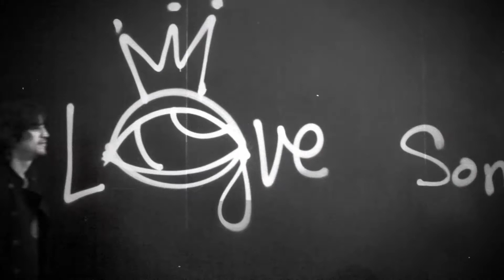"Juntos Es Mejor by Moncho Marceles (Miami Music Video Production Company: 2WayCreative.com)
2 Way Creative is a team of digital media professionals that specialize in modern video production & photography. 2 Way Creative employs a proven formula to create professional & compelling videos for your brand. Whether you are a business, an independent professional, or an artist, we will tell your story in a way that let's the world know who you are, what you do, and why you are different from everyone else. It is a proven fact that videos are the most effective tool to engage customers online. Whether you need to produce a video for a product, a service, or your company, 2 Way Creative will help you achieve successful results by creating an engaging, high quality production. Video is a necessity, and 2 Way Creative is your solution.